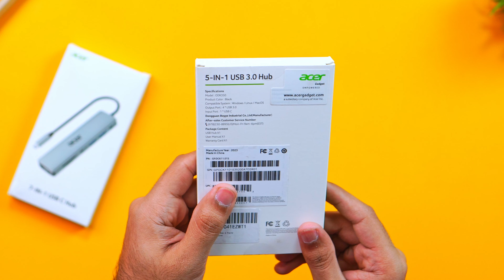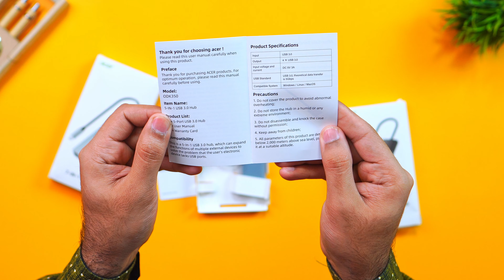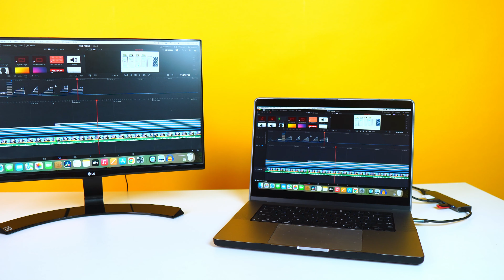Acer 7-in-1 USB C & 5-in-1 USB 3.0 Hub⚡Best USB Hub For Laptop & Tablets ! 🔥🔥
In this video we are going to do review of Acer 7-in-1 & 5-in-1 USB Hub.

✔ Samsung Galaxy S24 Ultra Wallet Case

1. Moca Laptop Bag
2. Spigen Screen Protector
3. Keyboard Protector
4. MPort USB Hub
5. Samsung T7 SSD
6. Scarters Desk Mat
7. Budget Laptop Desk
8. Wireless Keyboard Mouse

✅ Canon Pixma E477
✅ HP Ink Advantage Ultra
✅ Canon PIXMA E4570
✅ HP Ink Advantage 4178

✅ HP Laserjet 108w
✅ HP Laserjet 136w
✅ Brother DCP-L2541DW
✅ HP Laserjet Tank 2606sdw